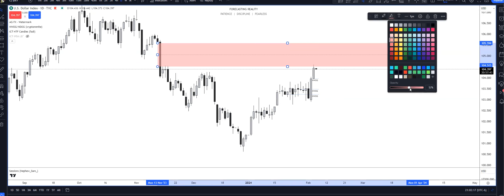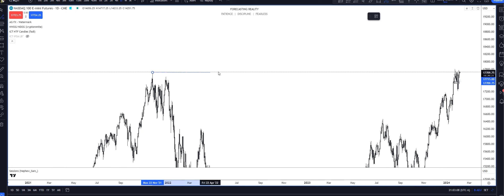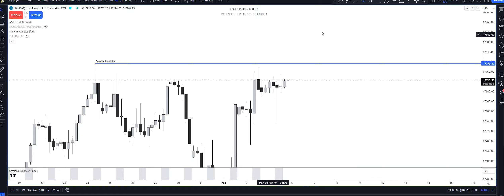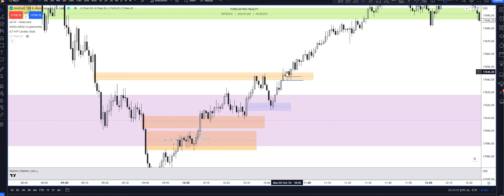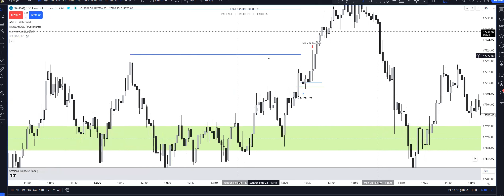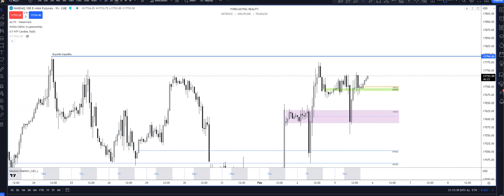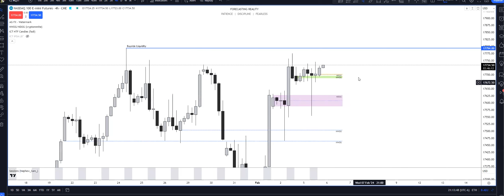🟪DAILY LOG (2/5/24) ICT-CONCEPTS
CREDIT: ICT (INNERCIRCLETRADER)

Any content on this channel should not be relied upon as advice or construed as providing recommendations of any kind. It is your responsibility to confirm and decide which trades to make. Trade only with risk capital; that is, trade with money that, if lost, will not adversely impact your lifestyle and your ability to meet your financial obligations. Past results are no indication of future performance. In no event should the content of this correspondence be construed as an express or implied promise or guarantee.

is not responsible for any losses incurred as a result of using any of our trading strategies. Loss-limiting strategies such as stop loss orders may not be effective because market conditions or technological issues may make it impossible to execute such orders. Likewise, strategies using combinations of options and/or futures positions such as “spread” or “straddle” trades may be just as risky as simple long and short positions. Information is in no way guaranteed. No guarantee of any kind is implied or possible where projections of future conditions are attempted.

None of the content published on this channel constitutes a recommendation that any particular security, portfolio of securities, transaction or investment strategy is suitable for any specific person. None of the information providers or their affiliates will advise you personally concerning the nature, potential, value or suitability of any particular security, portfolio of securities, transaction, investment strategy or other matter.